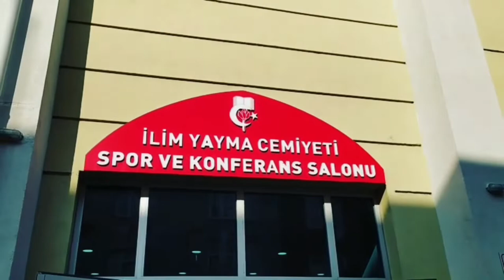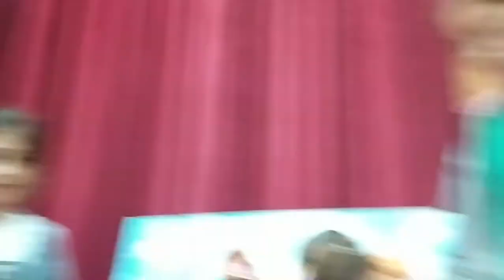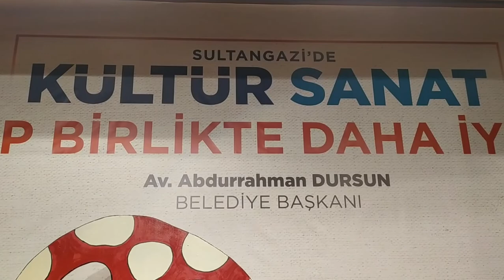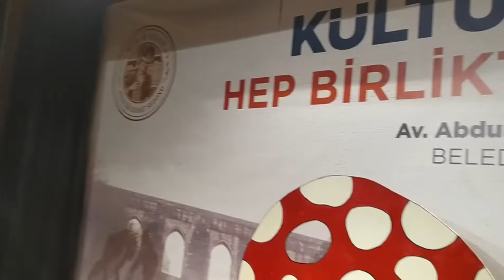TİYATRO SALONUNDA İZDİHAM ÇIKTI SANKİ BEDAVE BİRŞEY DAĞITILIYOR ,ASLINDA DAĞITILIYOR SEVGİ VE EĞİTİM